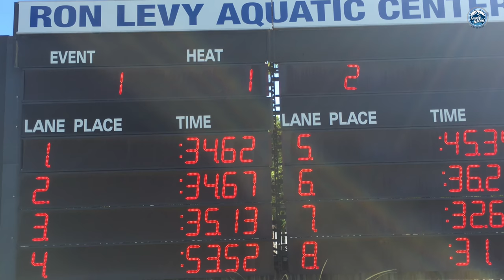Monroe County Special Olympics Swim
Islamorada Special Olympics Swim story of challenge, dedicated athletes, their families, volunteers, sponsors, film makers love for the moment and the ability to communicatepassion to a world busy with itself. Drone videography, drone photo and music all supplied by lovelyworldadventure.com based in Monroe County, Florida Keys, Islamorada, Founders Park Ron Levy Aquatic Center. Special Olympics Florida Monroe County